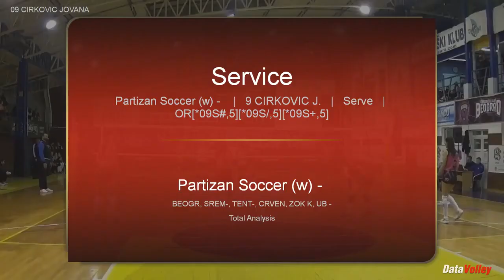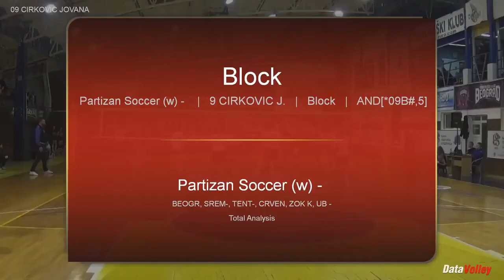Best of CIRKOVIC JOVANA (09)